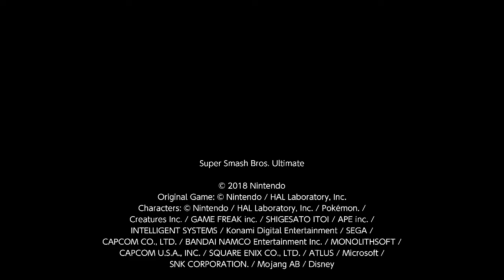Smash Clips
Some clips I got:)